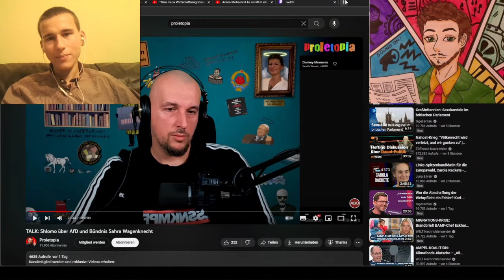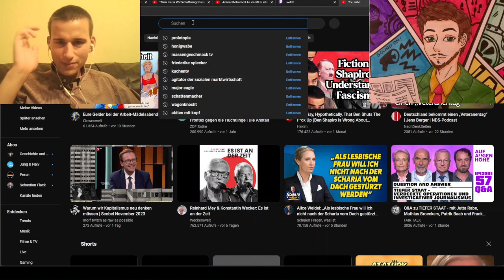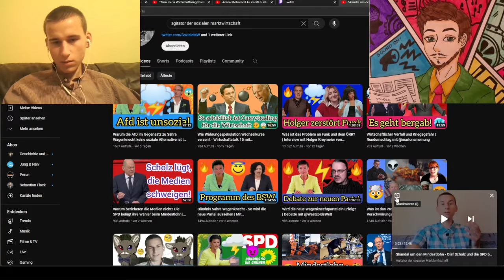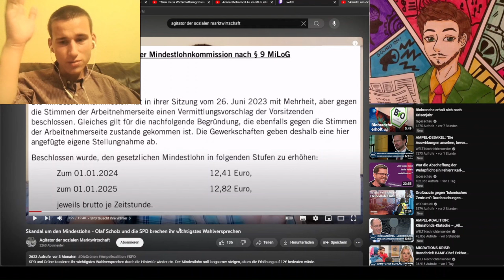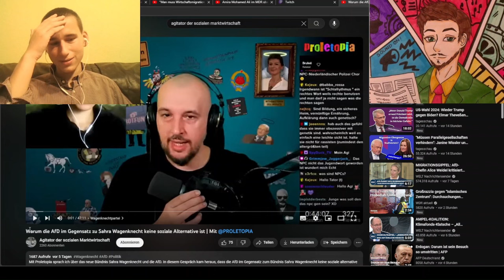Proletopia vs. Shlomo - Mindestlohn und Sozialstaat | Mit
Proletopia vs. Shlomo - Mindestlohn und Sozialstaat

In diesem Format kritisiere ich Sarah Bosettis Beträge auf dem ZDF-Satirekanal (Bosett